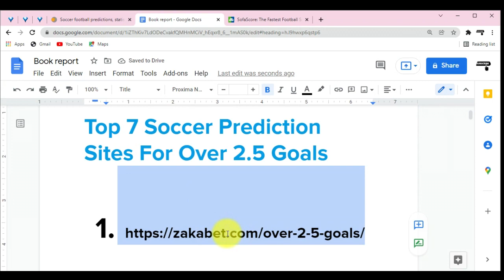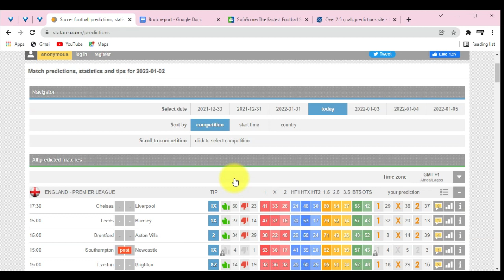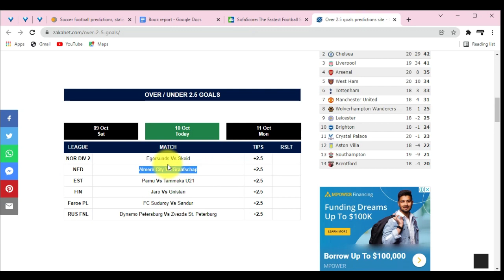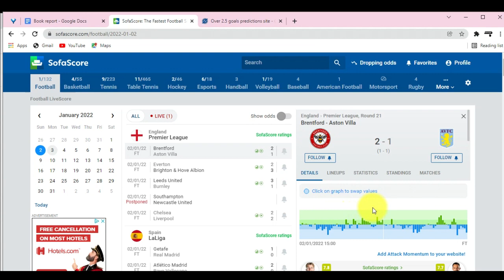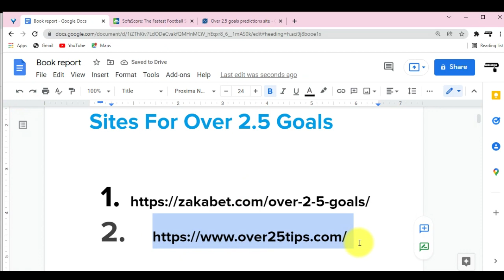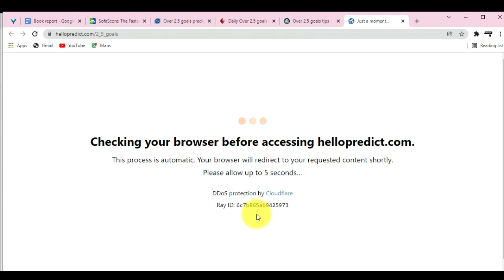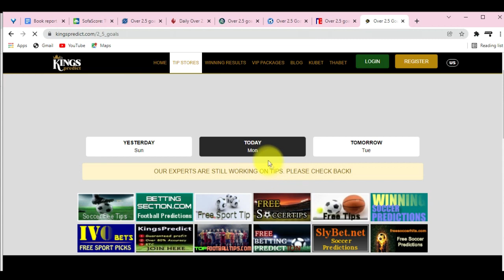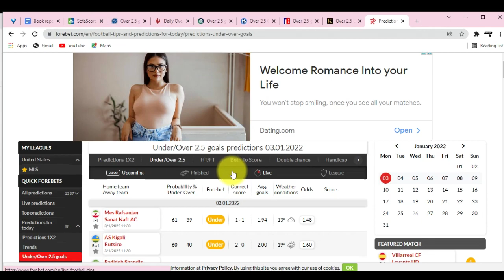Best Over 2 5 goal tips websites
Here are the best over 2.5 goals betting sites, Check more important details about soccer predictions.